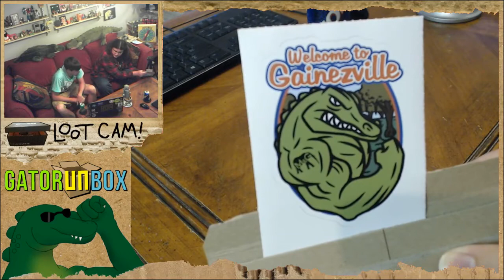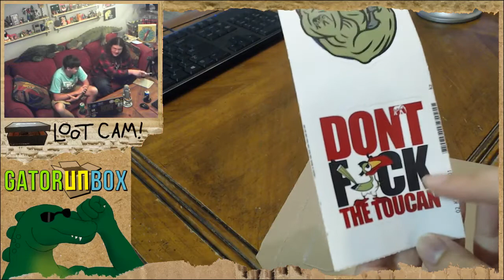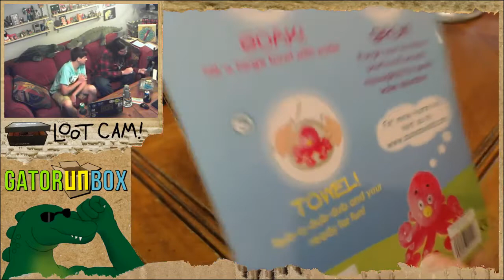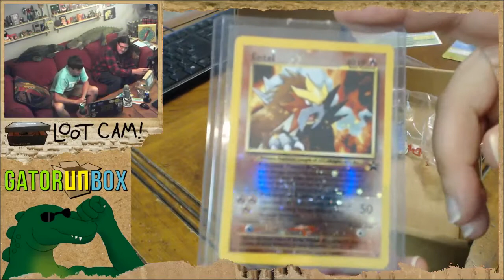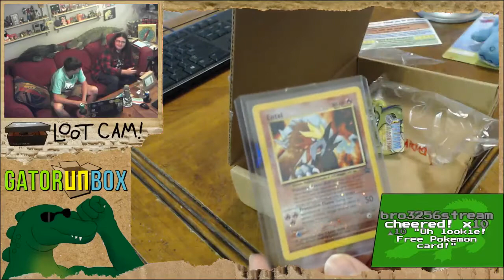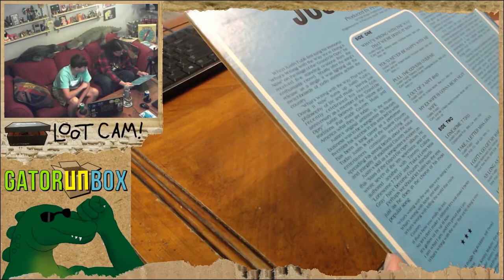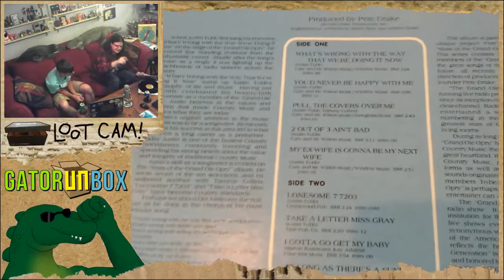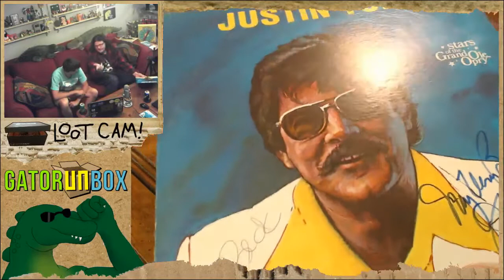Viewer Mail #3 | GatorUNbox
Even though the stream was offline following Harvey that didn't stop you guys from sending us stuff. In this video Draco catches up with 9 months of backlogged arrivals to the PO box and gets things ranging from good luck charms to records of people who look like Burt Reynolds. There's also a package that makes a lot of noise, so thanks to whoever sent that one in.

Special thanks go out to Tuna Boat Tony, Fandramon, and ElectricSheepCity who all sent things in!

Want to send us some stuff to unbox? Mail your package to:
Gatorbox